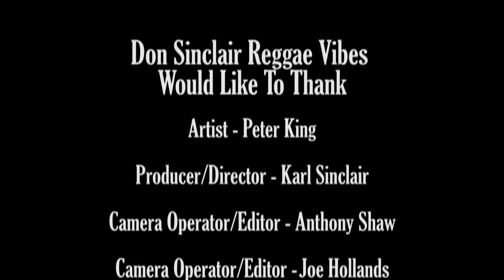Peter King - Teach Them Live & Direct at YouTube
Peter King started deejaying in 1982 and was soon a regular on Saxon Sound System. In 1982 he originated what came to be the fast chat style, showcasing it on his record »Me Neat, Me Sweet« (1984). This style of deejaying was an English, groundbreaking and new way of deejaying that soon (with the help of Papa Levi) came to rule even the charts of Jamaica.

Reggae music has been a 'major' passion in my life and just wanted to share some of my favourite music with you, it is also nice to be able to promote reggae music and also promote established and also upcoming artists also share foundation sound system content to the world.